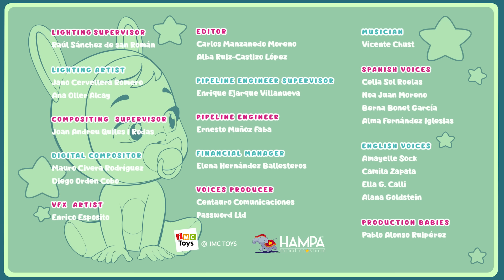❄️ Kristal is Unwell 💔 CRY BABIES 💧 MAGIC TEARS 💕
✨ NEW EPISODE! ✨ of 👶 Cry Babies Magical Tears 💧

In today's story 🌈 Kristal is feeling unwell! She has a fever and her temperature is so high that her igloo-shaped house is starting to melt. Will Cry Babies Magic Tears manage to care of her and make her feel better?